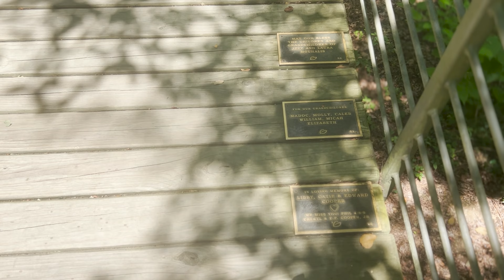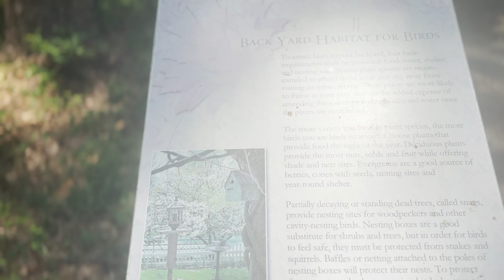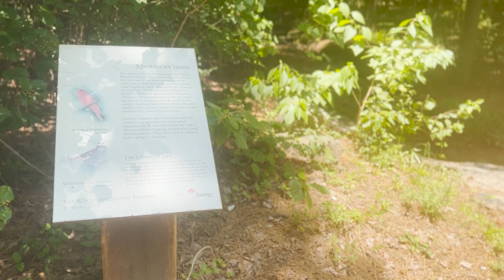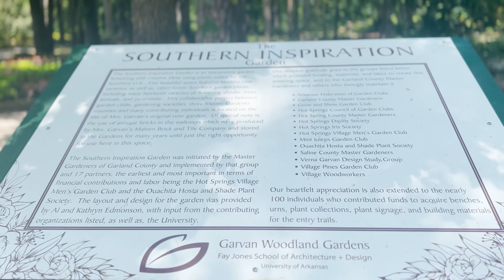EXPLORE : GARVAN WOODLANDS GARDEN | JUDE WANDERS: Hot Springs, Arkansas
Join me on an impromptu summer adventure to Garvan Woodlands Garden in Hot Springs, Arkansas, where I found myself wandering through this beautiful woodland oasis in the middle of July. After a hearty lunch at the Chipmunk Cafe, I set out to explore the sprawling garden, braving the intense heat. Despite the soaring temperatures, I enjoyed a leisurely stroll and hike, though I couldn't quite cover the entire area. I wrapped up the exploration with a refreshing flavored ice, a much-needed treat after a hot day in the sun. Even though the weather was challenging, the experience of immersing myself in nature made it all worthwhile. Come along as I share the highlights of this unexpected yet delightful sidetrip!